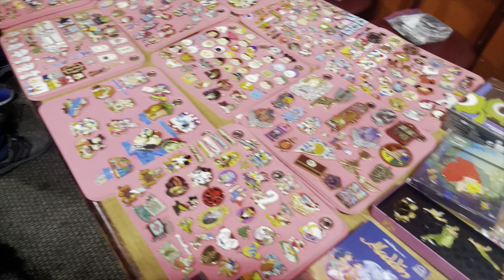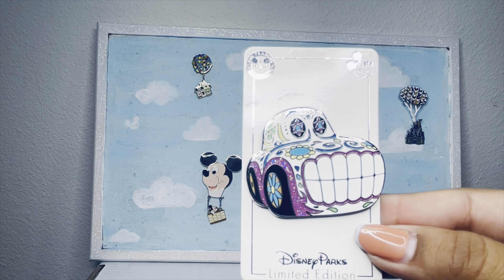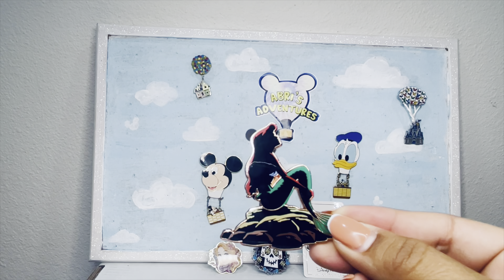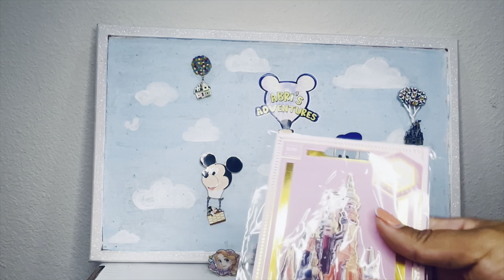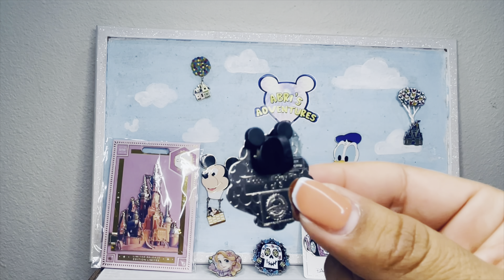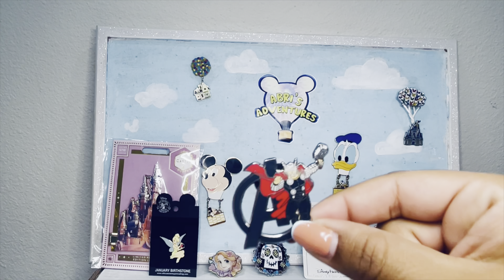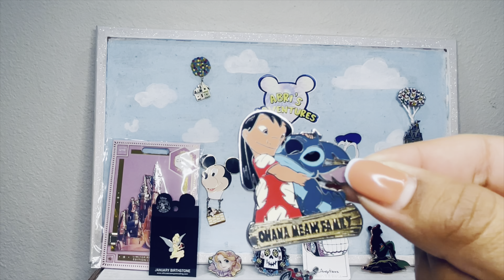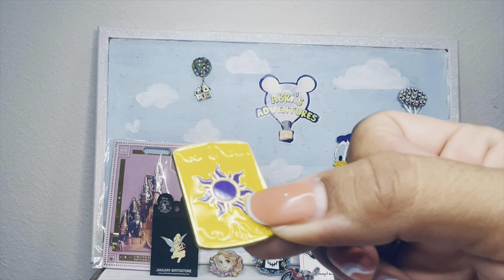First Time At A Pin Trading Event | North California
I had so much fun at my first Pin Trading Event. I got the pleasure to meet so many people that love pin trading like we do. I was able to trade a couple of pins and super happy with my pin finds. I can't wait to go again.

We love Magic Mail:
Abri's Adventures